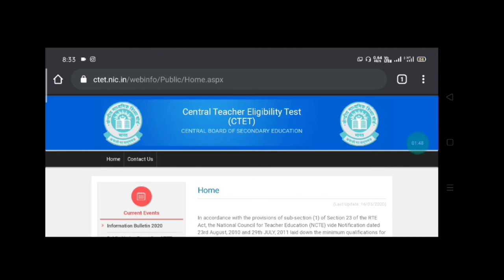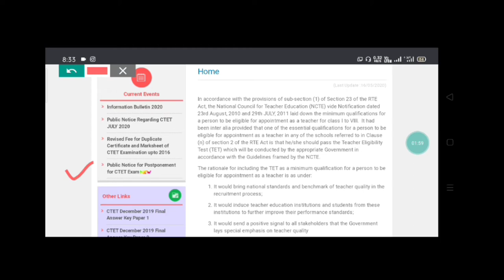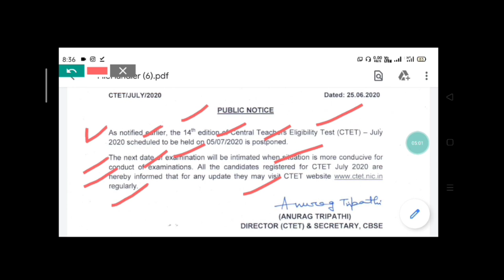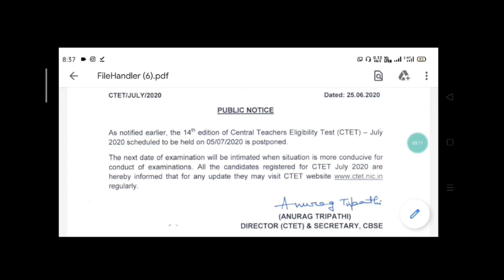CTET 05/07/2020 Exam pospond official notice